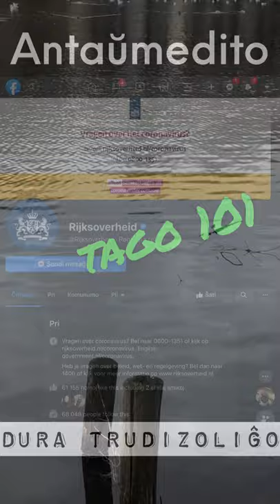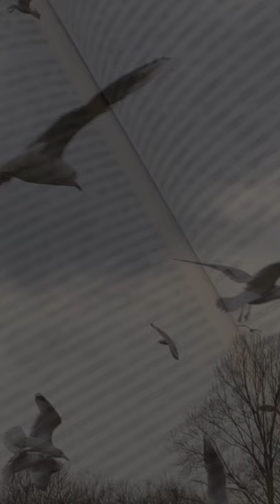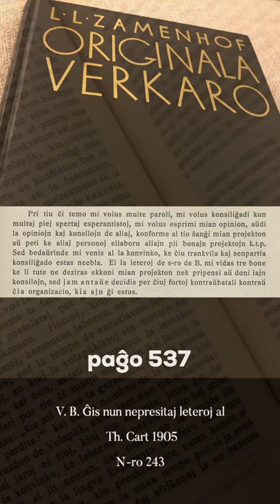Zamenhofa Medito 251 + Antaŭmedito 101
Pri la maniero akcepti la situacion kiam deziroj ne realiĝas, sen lasi la projekton aŭ aferon tute forfali.